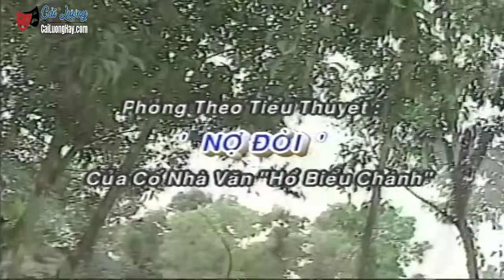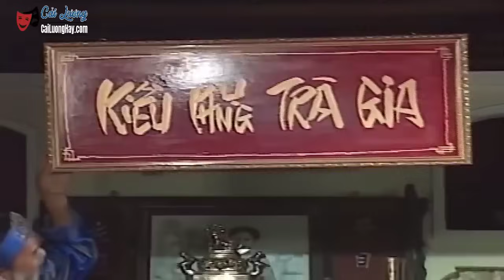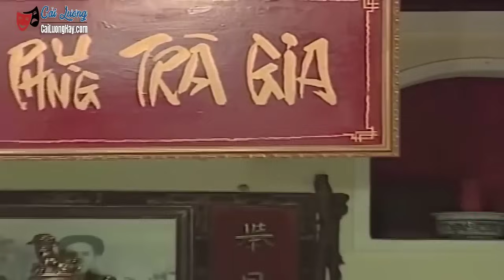Cải Lương Vũ Linh Xưa - NỢ ĐỜI ( Kiều Phụng Trà Gia ) | Vũ Linh, Tài Linh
Cải Lương Vũ Linh Xưa - KIỀU PHỤNG TRÀ GIA | Vũ Linh, Tài Linh